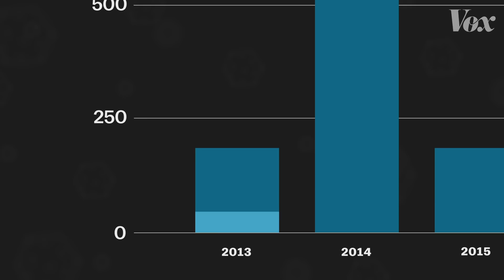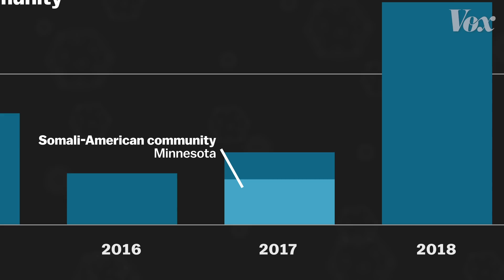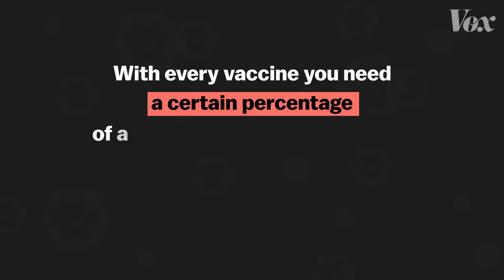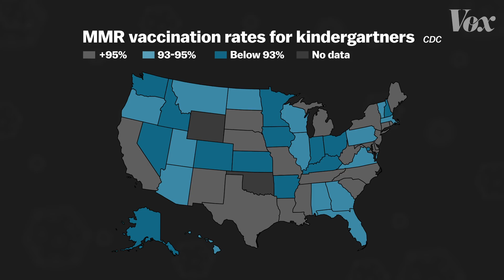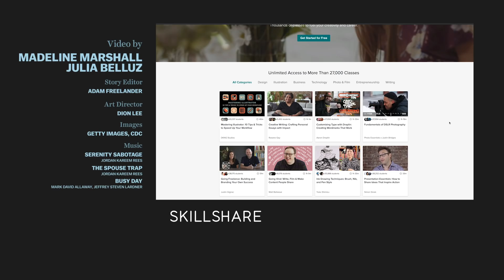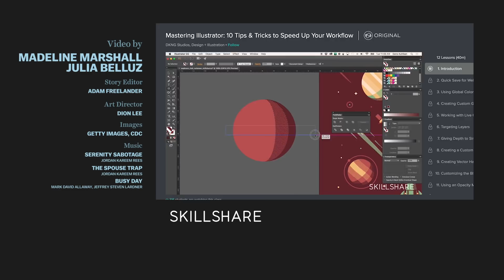Why measles is back in the US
Almost all US states allow parents to opt their children out of vaccinations.

Measles is back in the United States, and to understand why, you have to understand where.

When anti-vaccination misinformation leads to a drop in the number of children immunized, a community can lose its “herd immunity.” This happens most often in small, tight-knit communities, in which measles can spread like wildfire. 75% of all recent measles cases have happened in those types of communities.

In order for everyone to be protected from measles, all people who can get vaccinated need to. But most states allow parents to opt out of vaccinating their children for any philosophical reason - and that’s allowing measles to make a comeback.